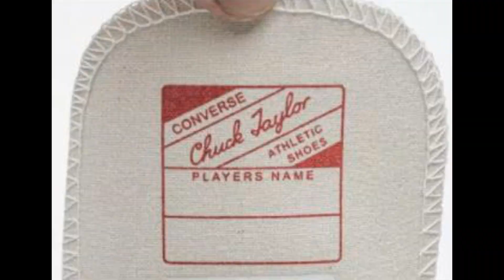CONVERSE CHUCK TAYLOR 70 HI | Malayalam| Men's fashion Malayalam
Chuck 70s vs Chuck Taylors - Converse has a premium version of the chuck taylor high top sneakers called Chuck 70. They are  the better version of the regular converse high tops